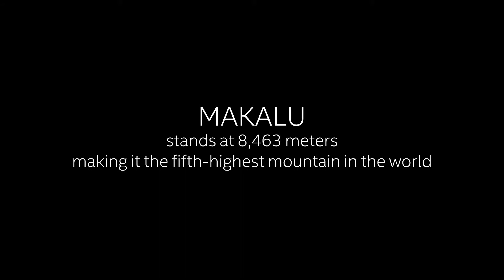UNISOC 5G Technology Platform - MAKALU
MAKALU is UNISOC's 5G technology platform launched at MWC 2019. The launch of MAKALU will further accelerate the commercialization of 5G technology and will provide consumers with a brand new mobile broadband experience.